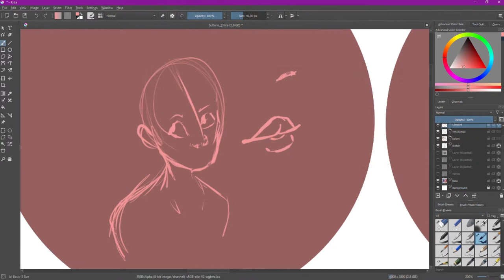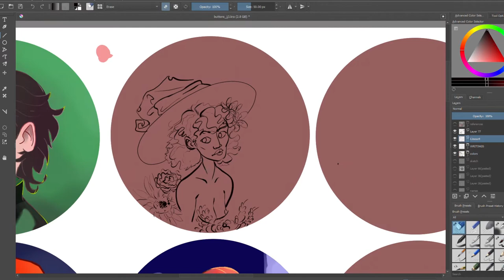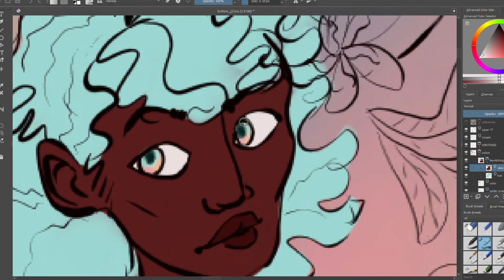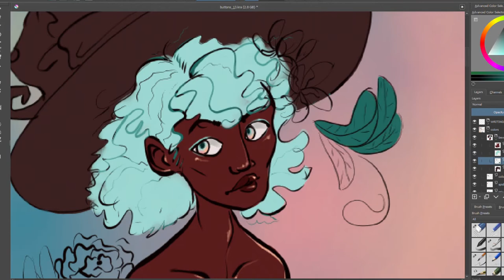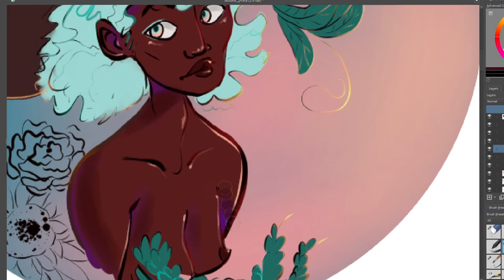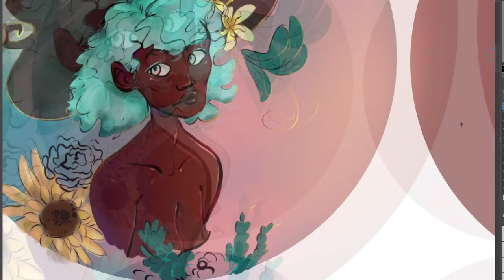The Blue Witch - Time Lapse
Hope you liked this time lapse of my Blue Witch piece!
If you did, Click the like button!

For all my finished work, follow me on